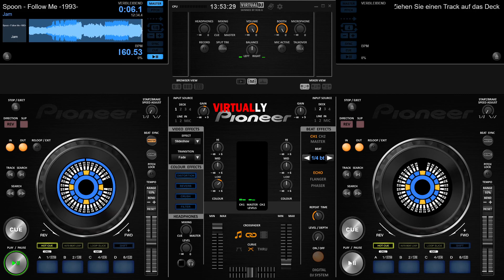Jam & Spoon-Follow Me-1993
Happy Birthday "Mr Dorian Grey,Omen,and the most popular Clubs from Germany!
...R.I.P Markus Löffel alias Marc Spoon...